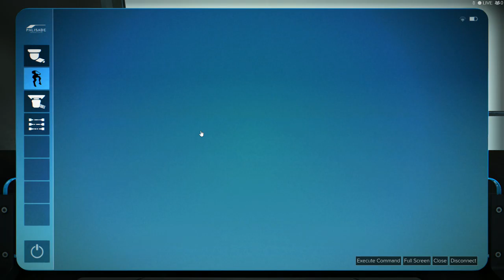[GG] Deus ex Mankind Divided #3.1 : Side Quest 5 : Samizdat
เมื่อการปกปิดที่บัญชาการของเรา นำไปสู่การเจอกลุ่มนักข่าวที่ทุ่มเทชีวิตเพื่อเปิดเผยความจริงแก่สาธารณะชนจนนำไปสู่การลอบเร้นเข้าไปในตึกที่มีการรักษาความปลอดภัยสูงที่สุดในโลก เราจะเป็นยังไง ติดตามได้ในคลิปนี้เลยครับ :D

GuG Social Profile .

• PC Gaming •
CPU : I7-6700k
M/B : Z170x gaming 7
RAM : 16 gb
VGA :  GTX 980 ti

• Gaming Gears •
Headset : 7.1 Strix DSP
Microphone : Razer seiren
Keyboard : Razer Blackwidow Stealth
Mouse :
Mouse Pad :
Mouse bungee :